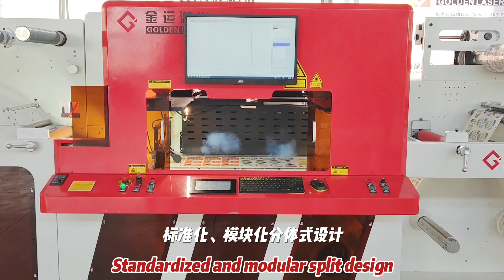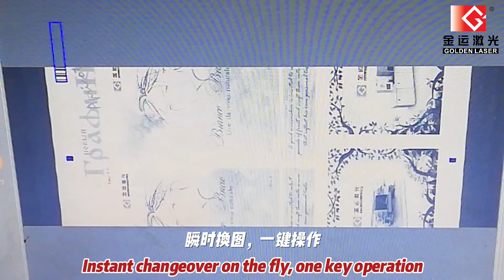Label Laser Die Cutting Machine - Double Head Laser Converting LC350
✓Standardized and modular design
✓Any combination of varnishing, flexo printing, lamination, hot stamping, slitting and roll to sheet
✓Powerful intelligent system, automatic positioning, barcode management
✓Instant changeover on the fly, one key operation
✓Multi-laser head collaborative die-cutting, 120m/min high-speed platform
✓Slitting + dual rewind, roll to sheet and stacking
✓Widely used for laser die-cutting of digital labels such as PP, BOPP, PET, synthetic paper, coated paper, double-sided tape, reflective transfer film, etc.

Golden Laser, a manufacturer of laser systems for cutting, engraving marking and perforating, is committed to providing intelligent, digital and automated laser solutions.
Welcome to contact GOLDENLASER for catalogue, price list, sample testing and more specifications. When sending inquiry, please let me know:
1. What is your main processing requirement? Laser Cutting or engraving or marking or perforating?
2. What is the material? What is the size and thickness?
3. What is the application industry?
4. Which country will the machine be delivered to?
5. Your name, company name, Email and website?
Tel. (WhatsApp /WeChat): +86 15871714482